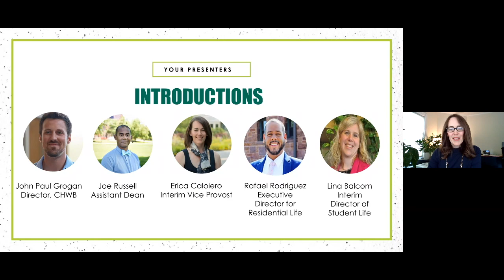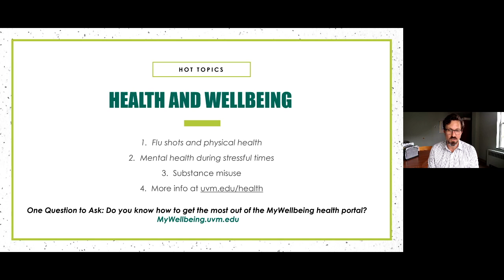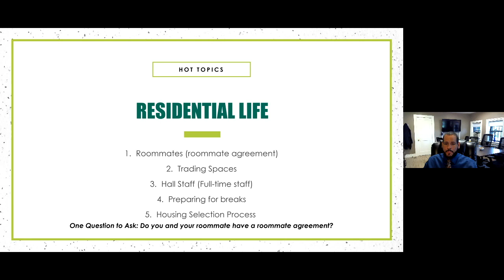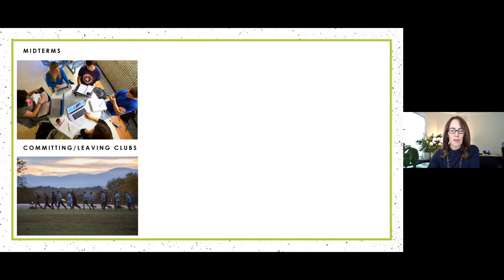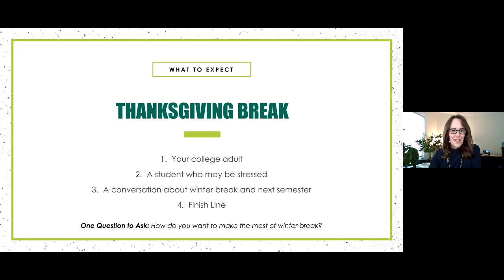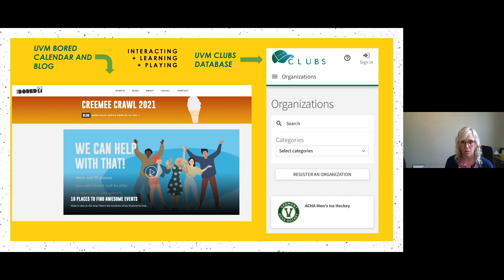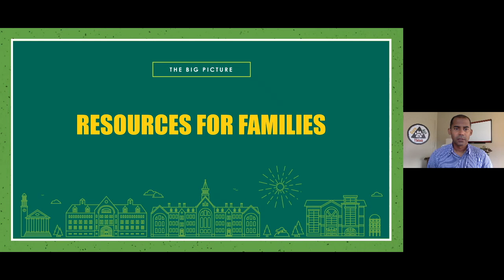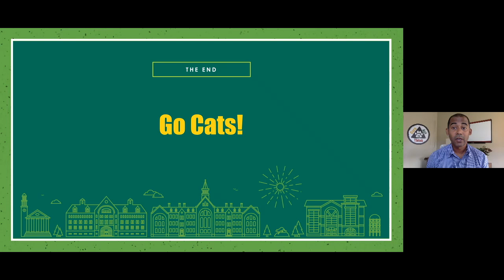UVM Fall 2021: The First Six Weeks and What Comes Next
Recording from Live Event on 9/24.